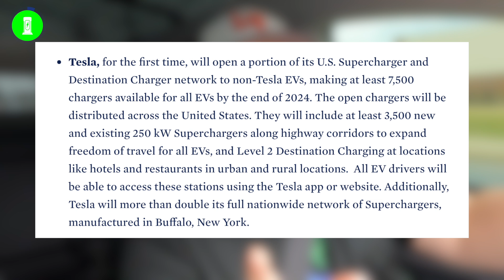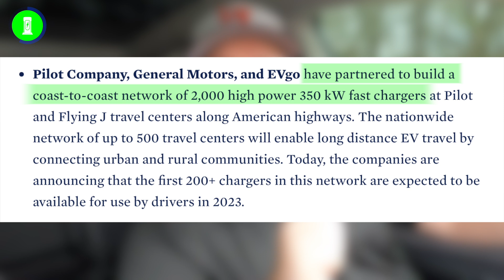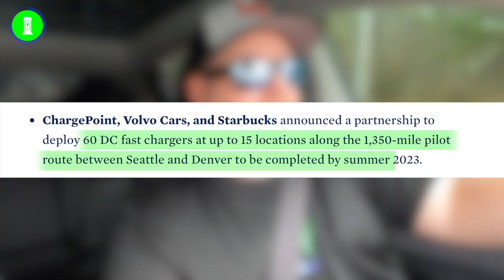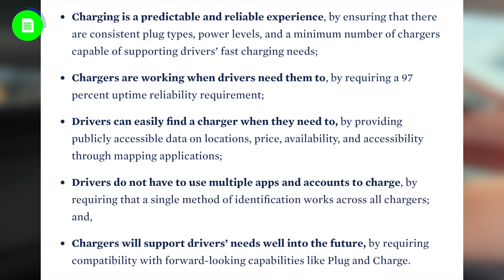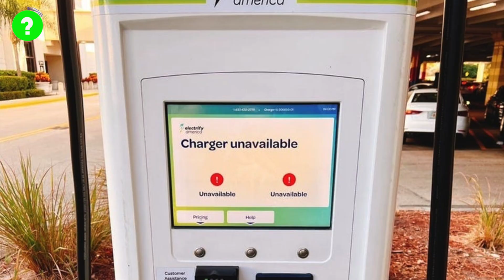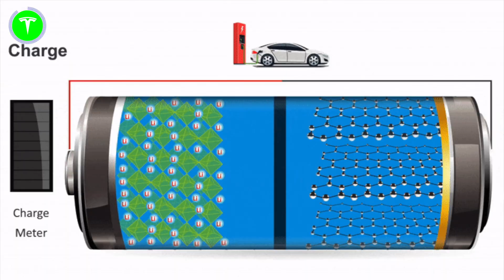TESLA SUPERCHARGERS Now Open To ALL EV's | Where, when, and how it will impact Tesla customers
MORE EV CHARGERS are coming across the country as a new bill aims to bring 500,000 chargers by 2030. Many of today's biggest charging companies are pulling together to improve the EV charging infrastructure including Tesla. We've got al the details for you about the plan, who's involved, and how it will impact current Tesla customers.